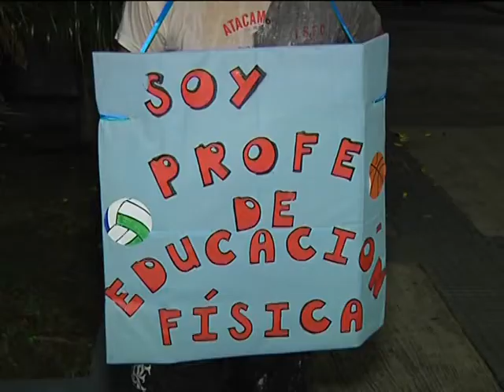JUAN FRANCISCO IBARRA NUEVO PROFESOR DE EDUCACION FISICA